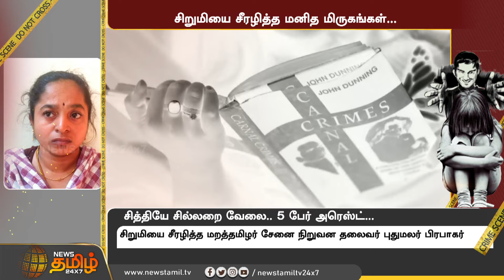சிறுமியை சீரழித்த மனித மிருகங்கள்.! சித்தியே சில்லறை வேலை.. 5 பேர் அரெஸ்ட்.! | Ramnad | Pocso Arrest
சிறுமியை சீரழித்த மனித மிருகங்கள்.! சித்தியே சில்லறை வேலை.. 5 பேர் அரெஸ்ட்.!